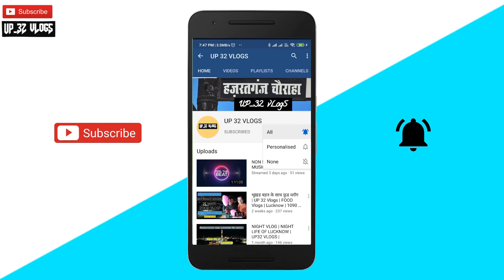The Burning Ghat of Varanasi | वाराणसी का जलता हुआ घाट | UP32 vlogs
ManikarnikaGhat is one of the holiest cremation grounds among the sacred riverfronts, alongside the river Ganga, in the city of Varanasi in the Indian state of Uttar Pradesh. In Hinduism, death is considered as a gateway to another life marked by the results of one's karma.